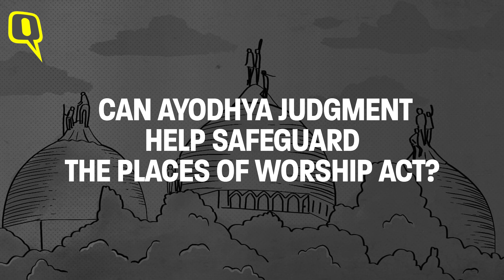Interview | Supreme Court Needs To Hear Certain Matters Urgently: Justice Madan Lokur | The Quint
Former Supreme Court Justice Madan Lokur answers The Quint's questions on The Places of Worship Act, the Gyanvapi case, the Supreme Court’s responsibilities, and more.